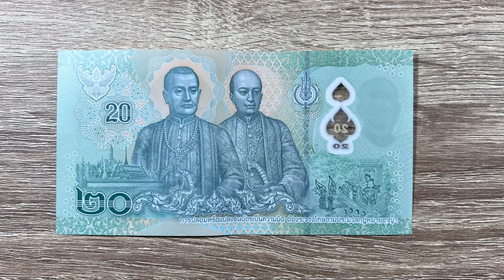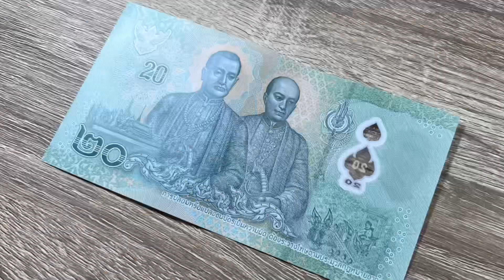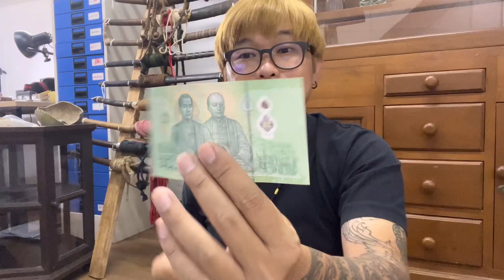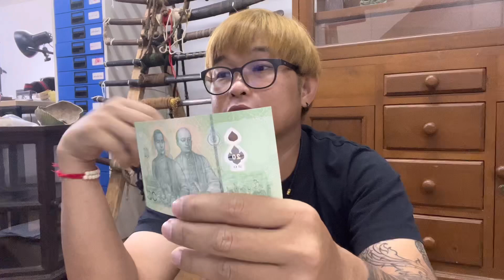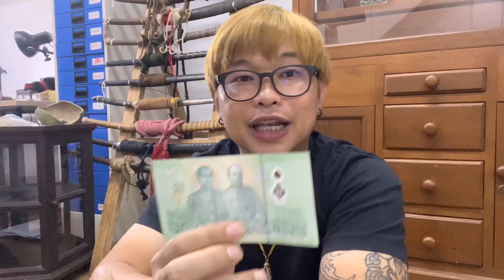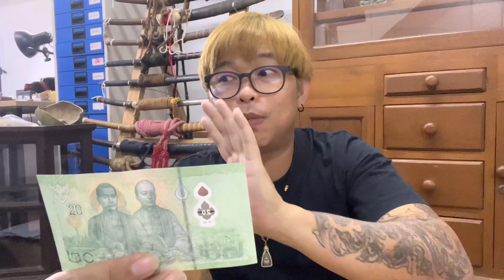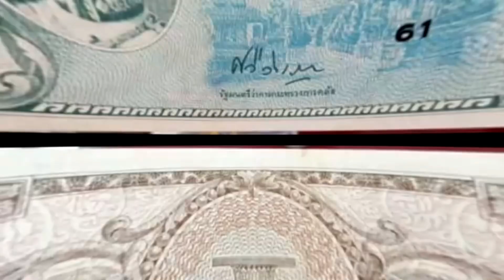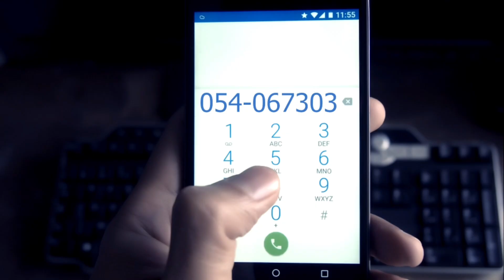ฮือฮา!!! แบงค์20 พลาสติกรุ่นแรก เศรษฐียอมทุ่ม 1,000,000บาท เพื่อแลกเก็บไว้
🔊ใครไม่ได้ดูคลิ๊ปนี้ถือว่าพลาดมาก...แบงค์20นักสะสมยอมทุ่มเงินนับล้าน เพื่อแลกเก็บไว้ มีแบบไหนน่าสนใจบ้างลองมาชม..